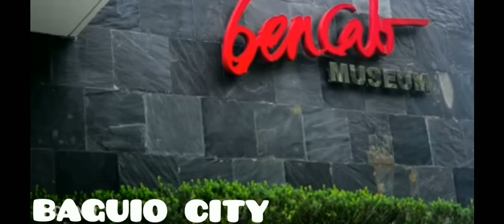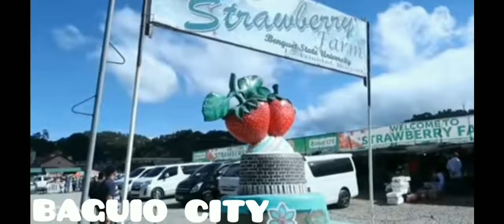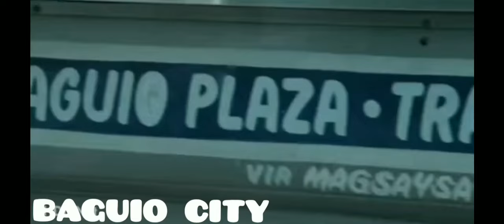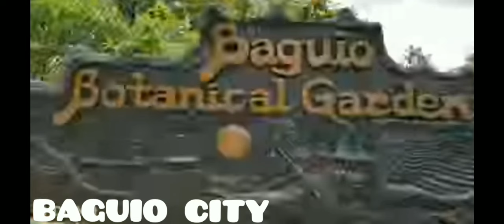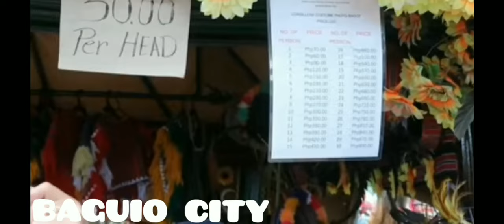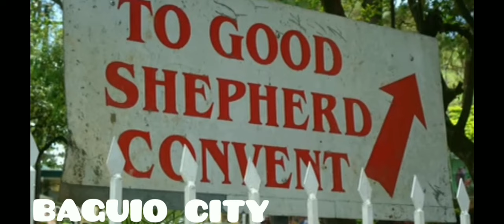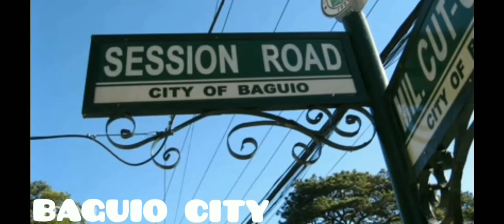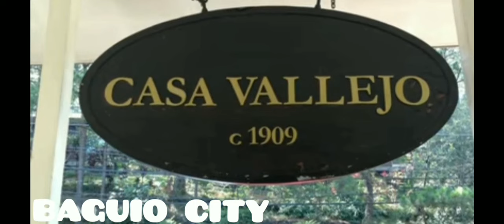Baguio the "City of Pines"/ ALVIC CHANNEL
Baguio, on the Philippines Luzon Island,is a mountain town of universities and resorts,Called the "City of Pines",its a particularly in summer  due to unusually cooler weather. At It's center is Burnham Park,with gardens and a lake.